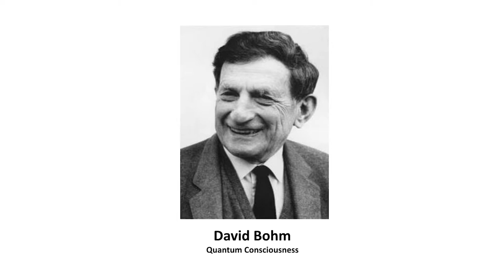David Bohm - The Question Community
Dr. David Bohm is considered one of the most important voices in modern theoretical physics and quantum mechanics.

Dr. Bohm developed a revolutionary theory of human cognition that sought to answer a difficult question: how does simple electromagnetic energy when combined with our neural cells transform into human consciousness itself?

In this video, presenter Frederick Tamagi explores Dr. Bohm's theory and findings.